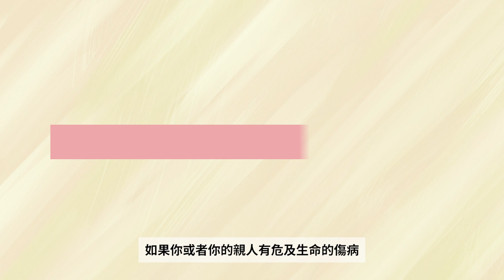What do Medicare Urgent Care Clinics offer? – animation (Chinese Traditional)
Medicare UCCs are located across Australia and provide urgent, bulk billed health care. To find a Medicare Urgent Care Clinic near you, visit health.gov.au/MedicareUCC.